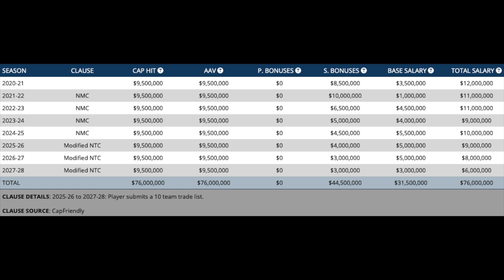Lightning Sign Vasilevskiy to 8 Yr Extension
Tampa Bay Lightning Sign Andrei Vasilevsliy to an 8 year contract extension.  The Andrei Vasilevskiy contract is worth 76 Million Total.
Another NHL Signings during NHL Free Agency 2019. This will spark Tampa Bay Lightning trade rumours as they will need to move out salary to to accommodate the salary cap.